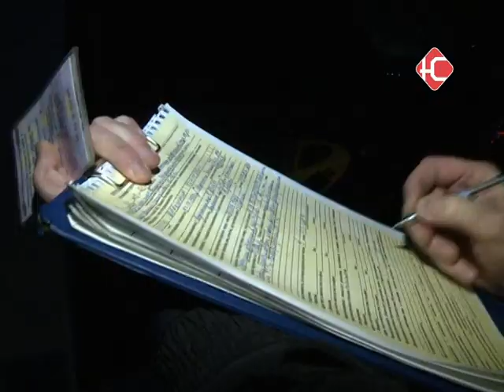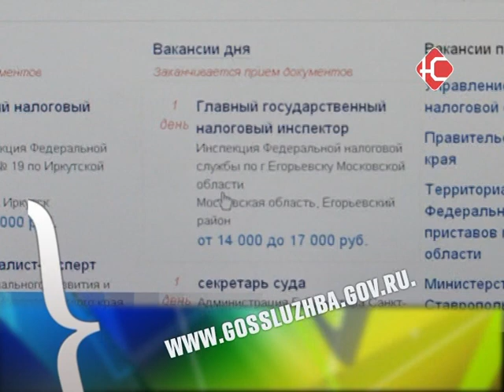Новости 10 08 2015